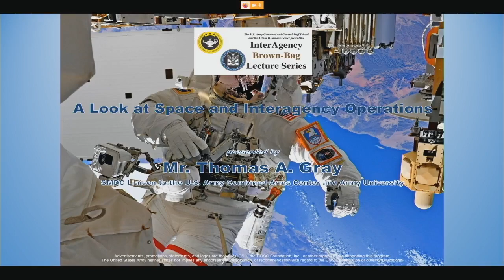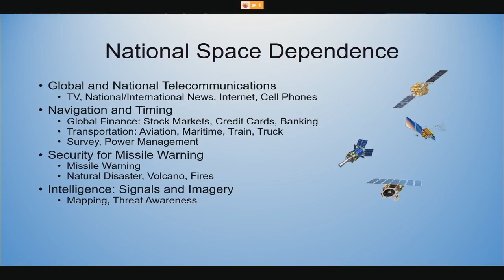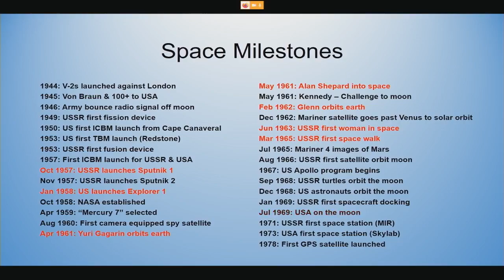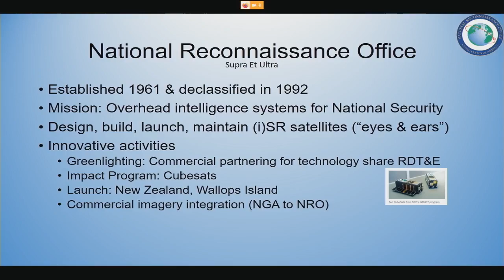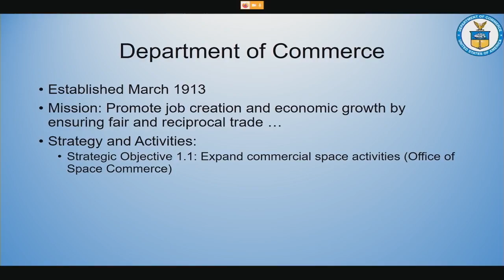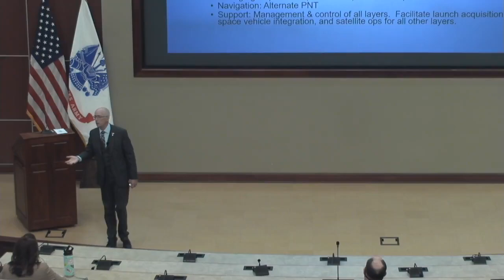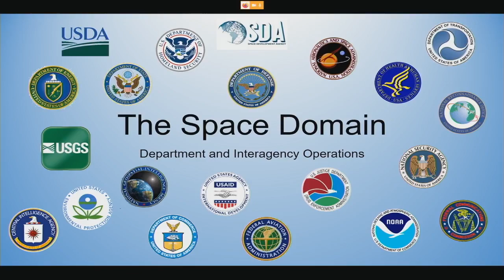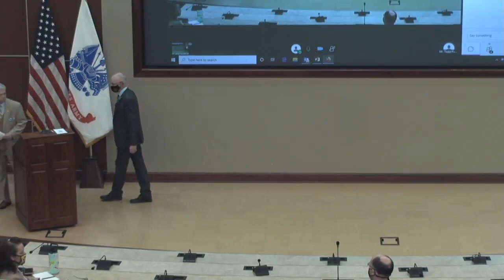201119 InterAgency Brown-Bag Lecture Series AY21-2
The second presentation of the InterAgency Brown-Bag Lecture Series for CGSC academic year 2021 was conducted Nov. 19, 2020, in Marshall Auditorium in the Lewis and Clark Center on Fort Leavenworth.

Mr. Thomas A. Gray, the U.S. Army Space and Missile Defense Command Liaison to the Combined Arms Center and Army University, led the discussion on current and future space initiatives impacting global DoD and government agency operations. He also addressed government agencies primarily invested in space operations to include the new Space Development Agency, NASA, NOAA, and NRO, and what those initiatives mean to us as a nation.

CGSC Foundation President/CEO Rod Cox provided the introduction.

Thomas A. Gray serves as the U.S. Army Space and Missile Defense Command’s liaison officer to the U.S. Army Combined Arms Center and Army University with responsibility for the integration of space knowledge and education across various U.S. Army Training and Doctrine Command (TRADOC), Joint, and other service schools, to include the U.S. Army Command and General Staff College. A retired U.S. Army officer, Mr. Gray was one of the first officers selected and designated as a space operations officer. He served in Army Space Command, the Space and Missile Defense Lab, and the U.S. Army Space and Missile Defense Command (SMDC) Directorate of Combat Development. He is qualified as a Level 3 Space Professional of the U.S. Army Civilian Space Cadre, holds the space operations officer designation 3Y, and has earned the U.S. Army Master Space Badge. Mr. Gray holds a bachelor’s from New Hampshire College and earned a master’s from Central Michigan University.

The InterAgency Brown-Bag Lecture Series is co-hosted by the CGSC Foundation’s Simons Center with the U.S. Army Command and General Staff School (CGSS). The series is an extracurricular, interagency topic-focused series that is intended to help enrich the CGSS curriculum. The presentations are scheduled each month.